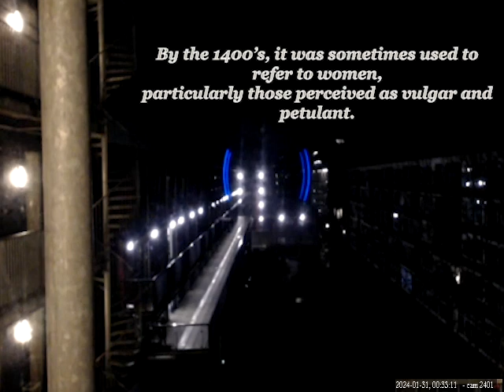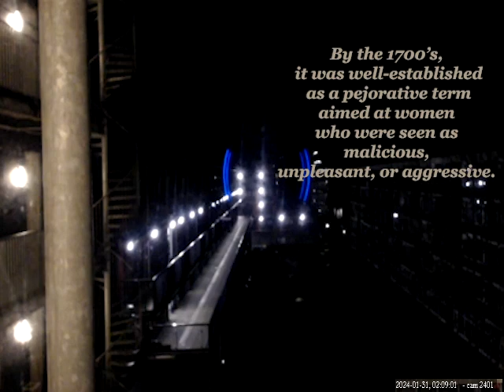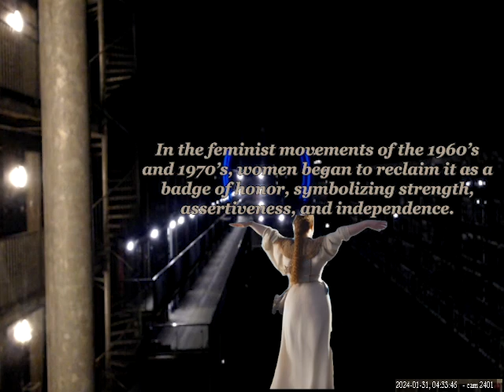B.I.T.C.H. - A short story of the term - (2401)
BITCH. - The History of the Term.
Background: Window time lapse with Logitech Webcam
YET ANOHTER WEBCAM software
Images from DALL-E
Animated by Pika Labs
Mini Maximalist Symphony. Aleatory Music